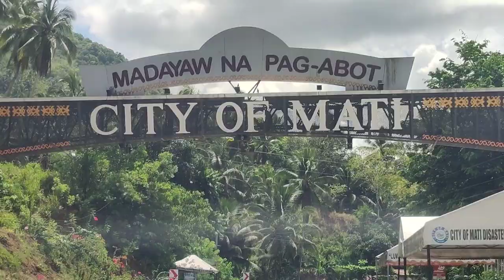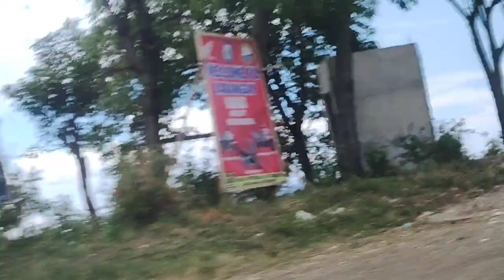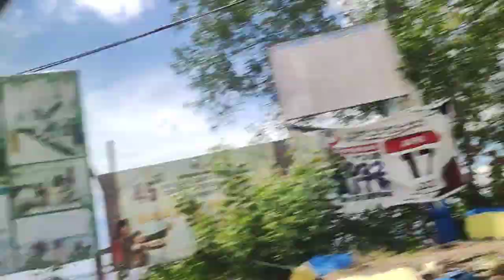WELCOME TO MATI CITY DAVAO ORIENTAL